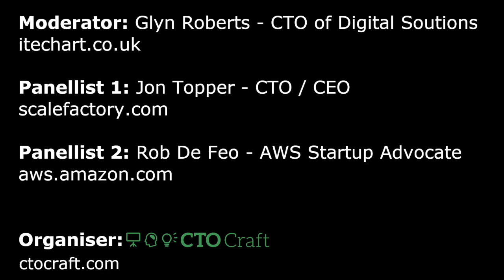AWS - RDS Cost Optimisation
When to reduce your RDS costs?
Jon Topper (Scale Factory) and Rob De Feo (AWS) discuss RDS Cost Optimisation.